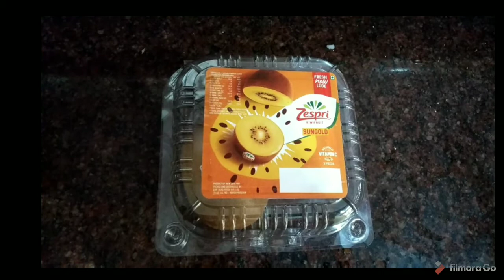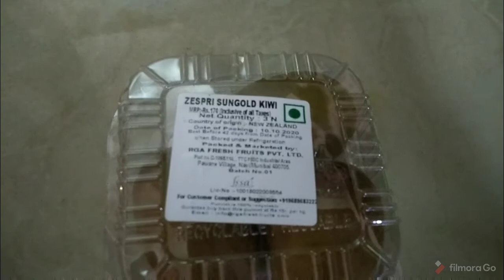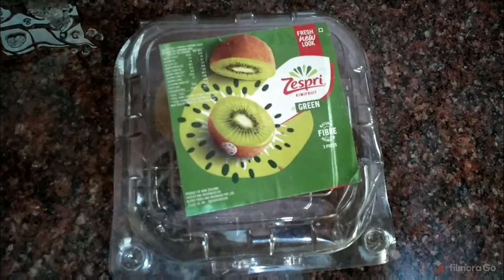Kiwi fruit benefits/kiwi fruit is safe for pregnancy or not/kiwi green and kiwi sun gold difference